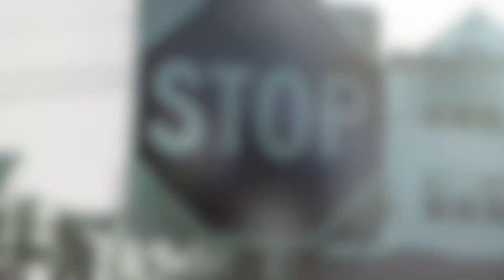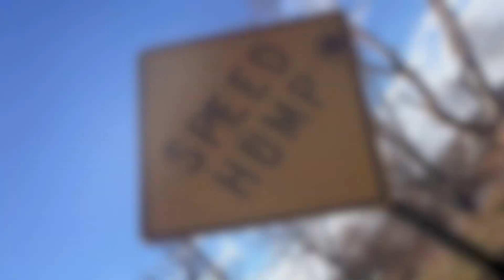Yomismo Built Tribute, DC5, FG2, & EG Straight Chillin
Crisp!!.. we do this for a living.. why? because Vtec kicked in yo!! Yomismo Built Tribute...

Also Look out for more of our videos... our next video is in production! Highway rolling.. =)